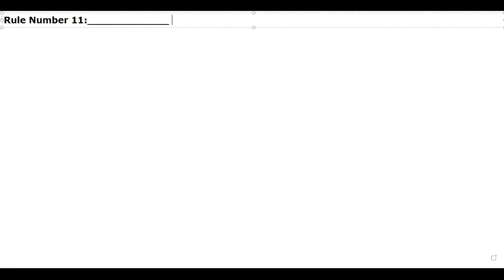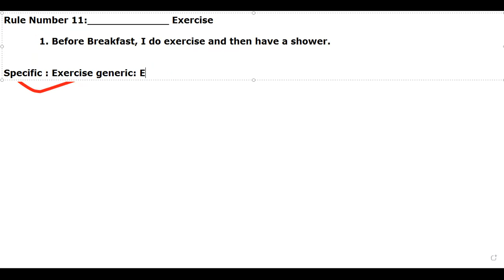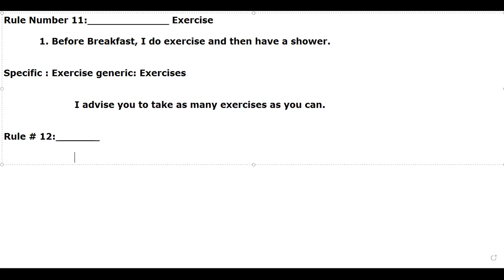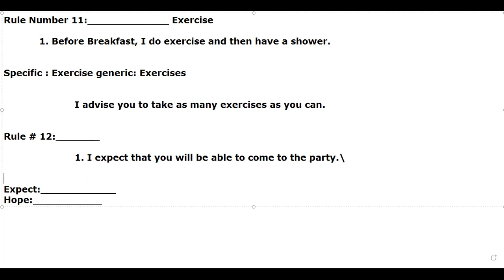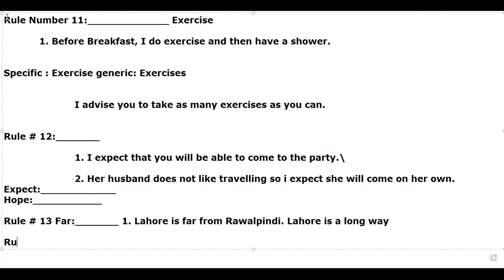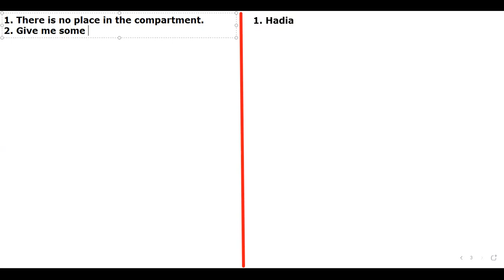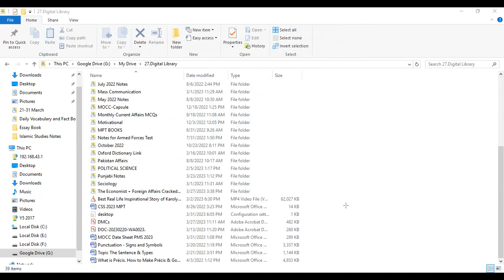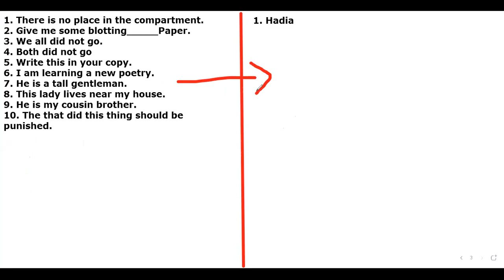2.CSS/PMS Correction Rules || CSS-Special English Précis Correction Rules || PMS-2023 English Rules